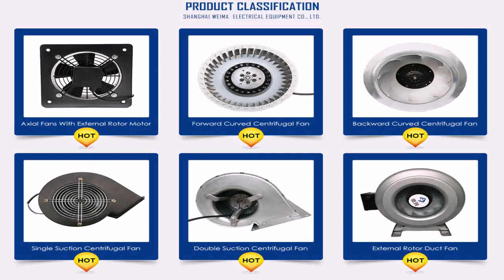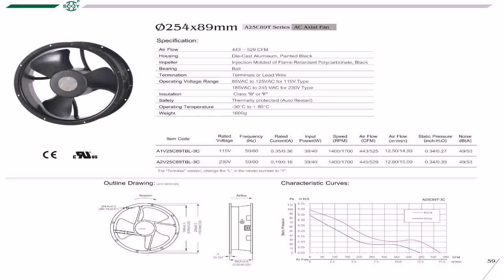Kitchen Exhaust Fan Lazada - Gif Maker DaddyGif.com (see description)